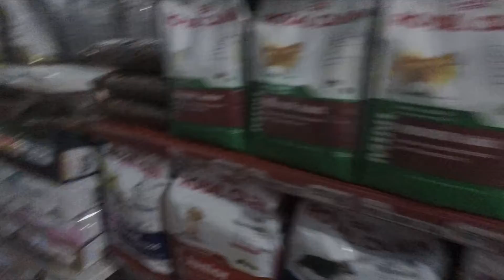HE PARKED ON A NEW PAVEMENT : EPISODE 25